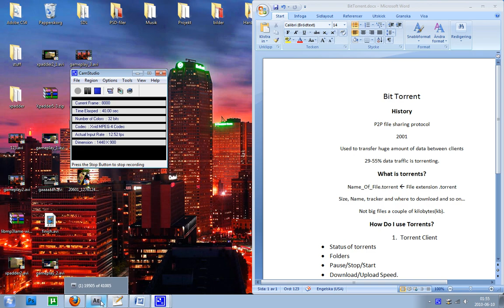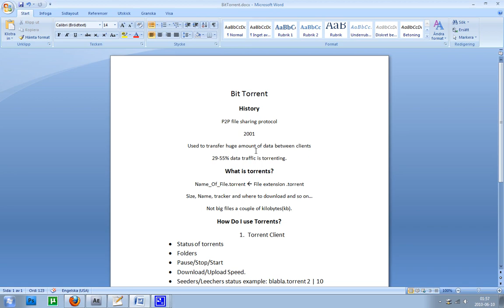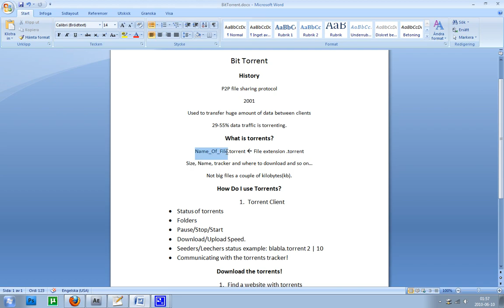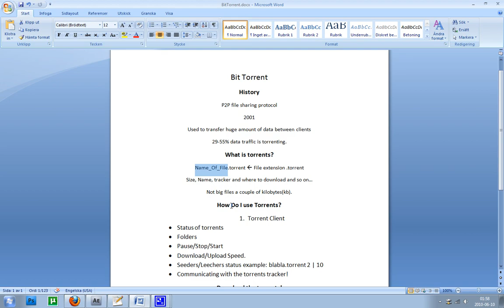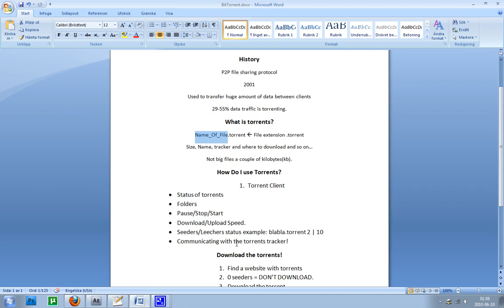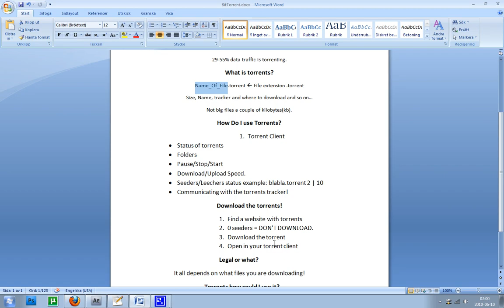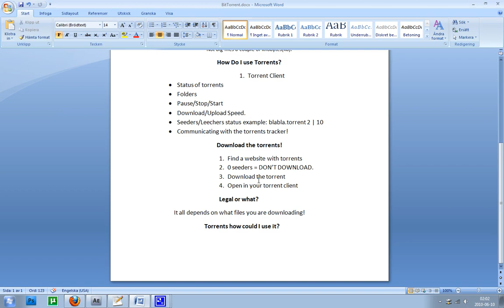What Is Torrents And How Could You Use It?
A video talking about the file sharing P2P protocol called Bit Torrent. And talking about what it is and how you could use it!